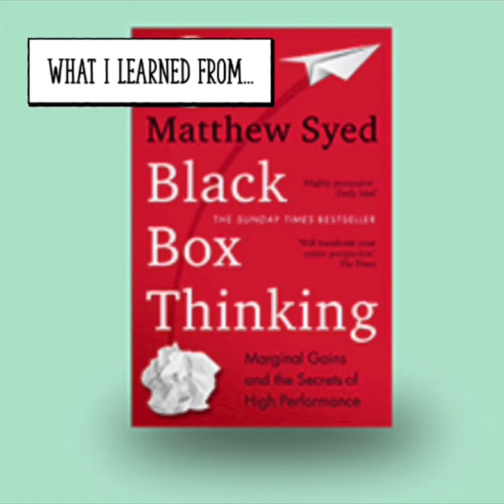What I learned from "Black Box Thinking"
*"Black Box Thinking"* by Mathew Syed draws on approaches used by aviation and sport, and suggests ways to improve how we think about our experience to learn how to do things better.

So what did I learn from it? Watch the video for my top five...